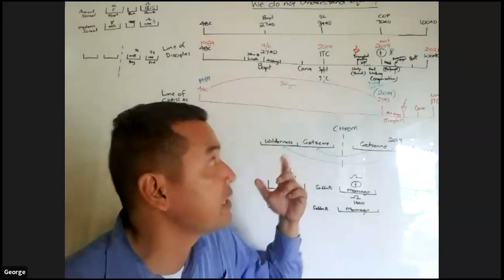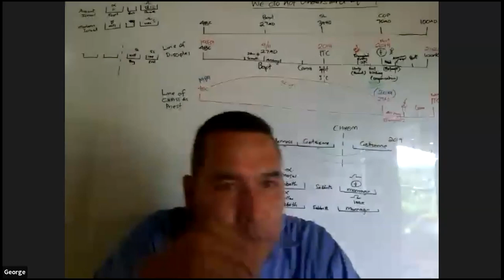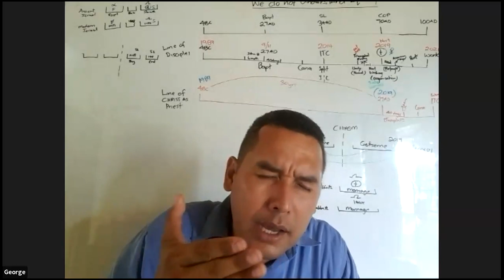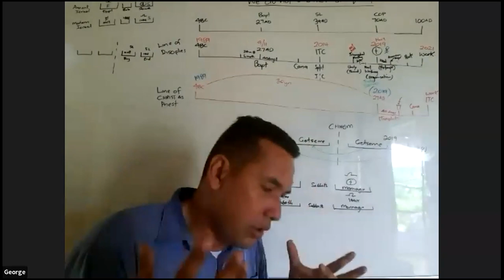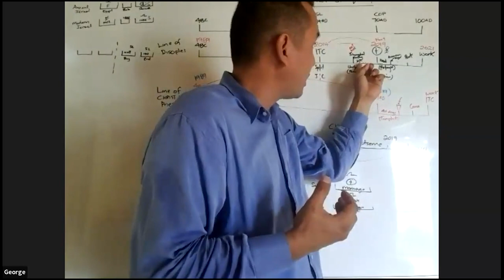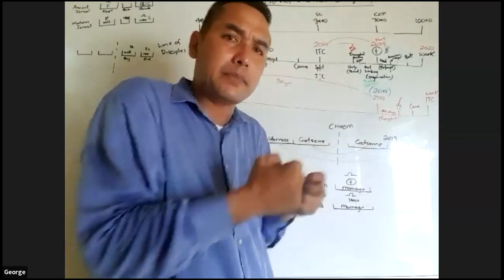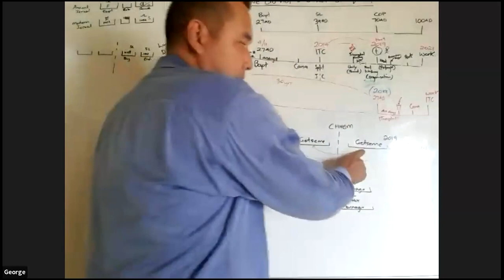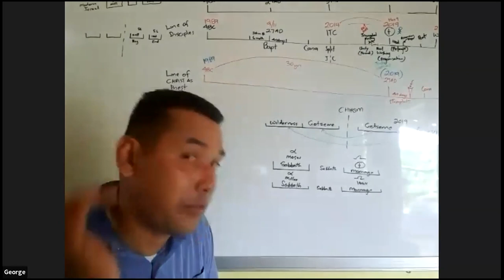George Wise - We Do Not Understand Equality - 06-01-24